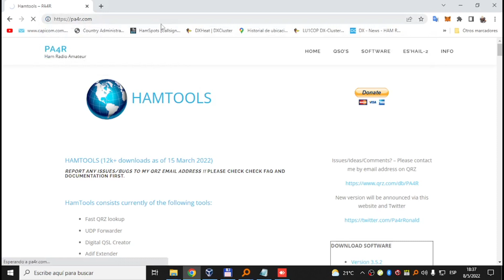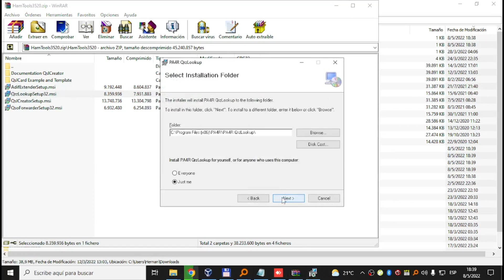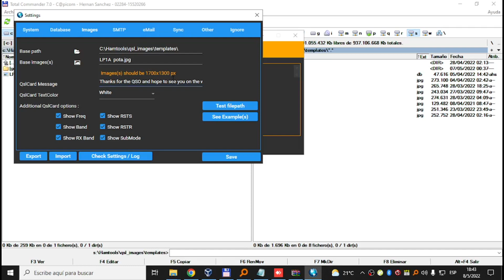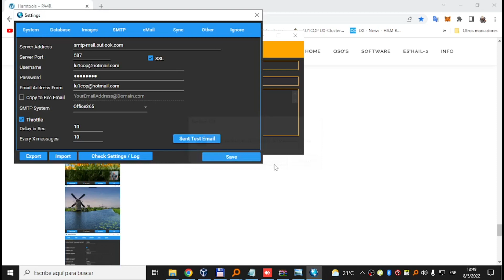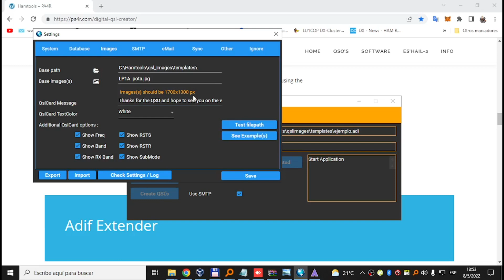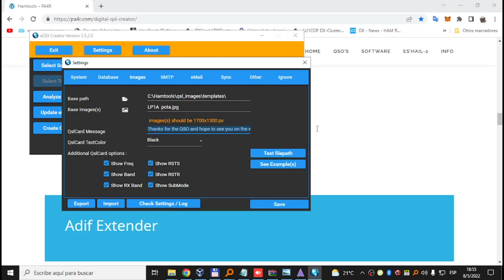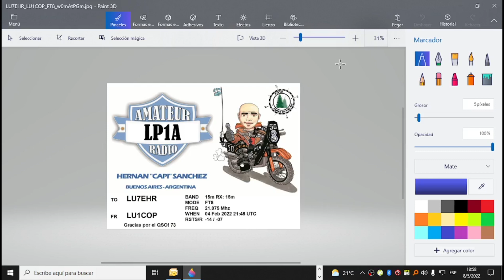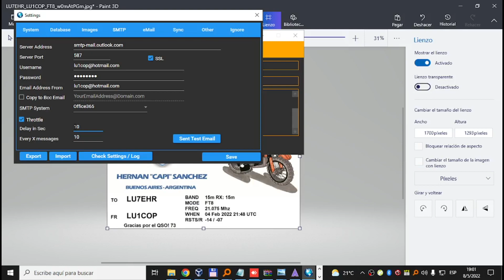LU1COP - Hamtools - PA4R - Digital QSL Creator - Envio masivo de QSL y Certificados